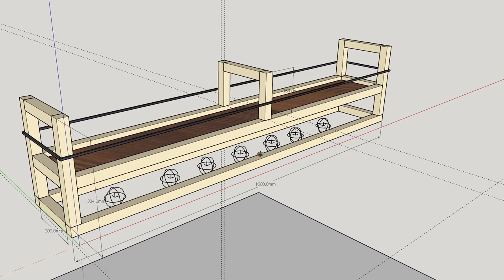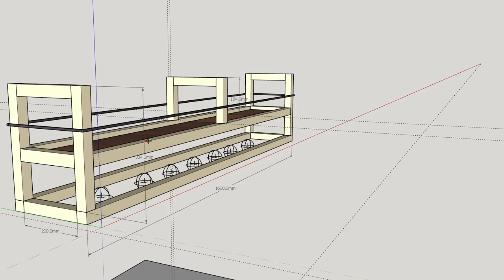Spina z ochroniarzem ROBIMY TO SAMI! #192